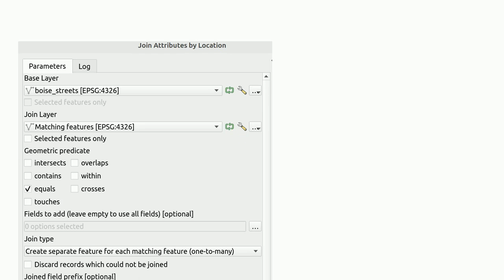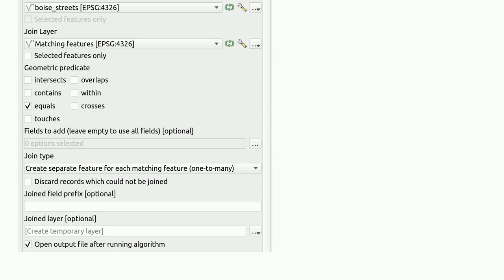Gis: Creating relation for duplicate lines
Creating relation for duplicate lines

A special thanks goes out to the awesome community

  relates qgis line duplicates grass-gis